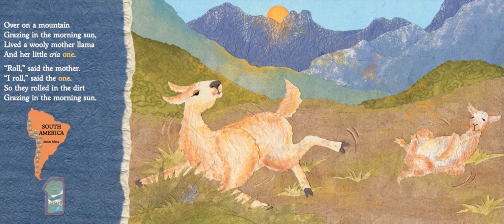🐼預告片：深山裡....🐔🐔🐔🐔🐔 按👍 ➕“訂閱”接收最新免費教育資源 🦓🦓🦓